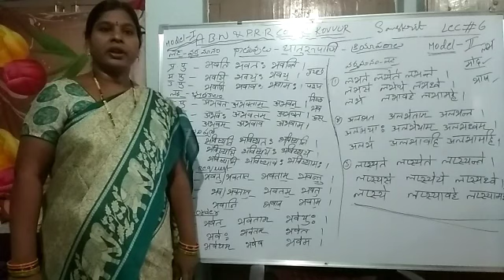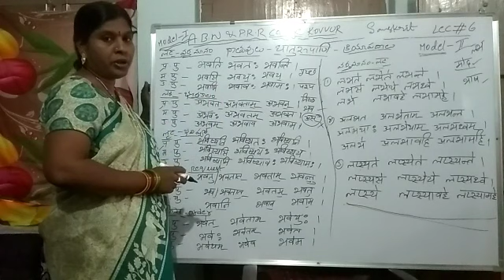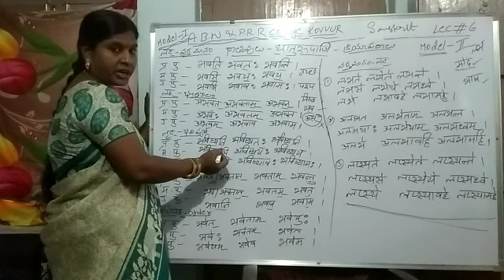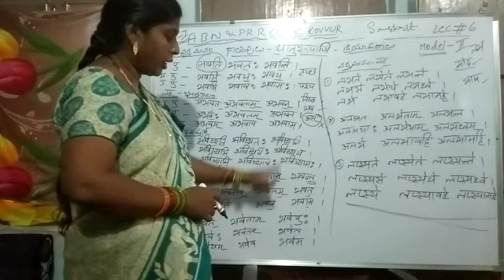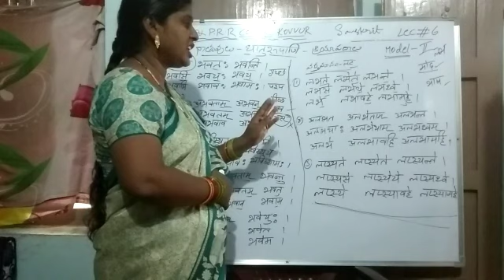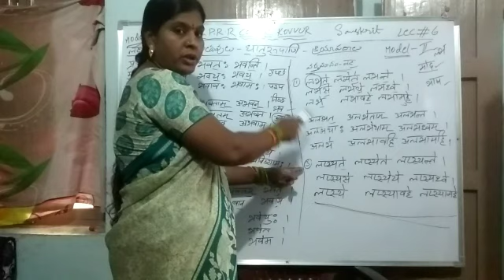Sanskrit Lecture 06